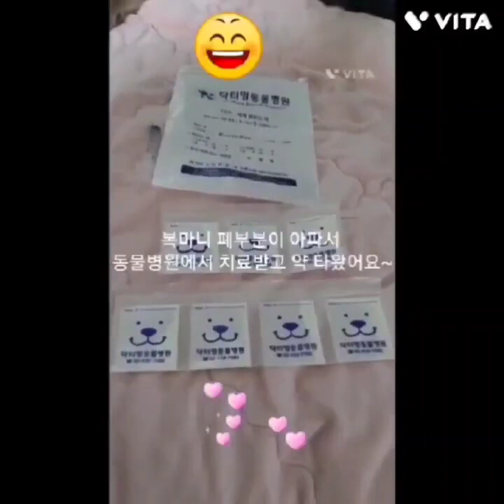귀염둥이들 베스트 추억 모음집 1탄♡ 즐감하시고요 감사합니다~~^^ Best memories collection part 1 of cuties♡ Thanks~~^^